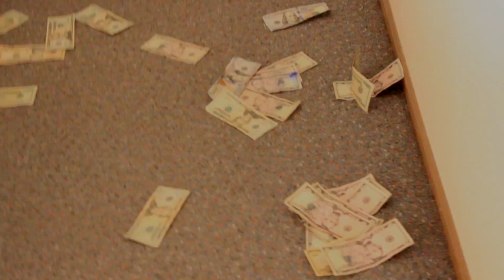Looney Savage - "Diddy" (Official Music Video) Shot and Edited By Marques Brooks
Chiraq (Southside) Native Looney Savage debuts with his smash record and visual "Diddy" Shot and Edited By Marques Brooks. Get in tune with Looney Savage and his movement.

Make sure you also check out Worldstar Exclusive Documentary, "In The Field" featuring Lil Durk, Looney Savage, Young Chop and many more.

March 2016